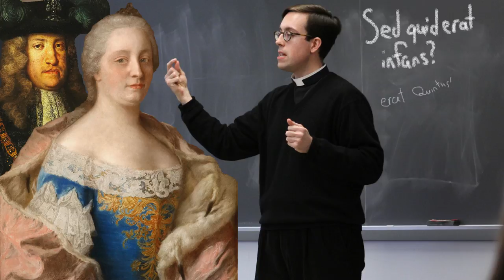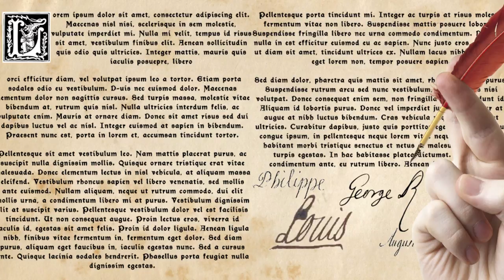When Life Gives You Lemons | The Life & Times of Maria Theresa (ft. M.Laser!)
Back again to a country that used be a great power once too, guys! Though looking at Austria now you wouldn't know it. But how Austria fell apart is another story, today we're looking at the time Austria almost fell apart but didn't thanks to Maria Theresa (along with, y'know, her generals and administration and stuff). We've got a World War before World Wars were cool, we've got Cold War-esque meddling in other countries' affairs before that was cool, we've got Carolus Rex who's always been cool, so come on down! Oh yeah and we've got Frederick the Great making Maria's life complicated. A lot of that, actually.

And for those of you who are studying for AP Euro, that means we've got the War of Polish Succession, the Pragmatic Sanction, the War of Austrian Succession, the Diplomatic Revolution, and the big bad Seven Years War. God I love it when a video is actually relevant for once.

Footnotes:

1:04 Yes I know it's the East India Company, let me have my fun

1:09 This is a frame stolen from a short film I worked on and am therefore obligated to promote, which you can find here: I still think the YouTube-added contrast looks weird, maybe you can change my co-director's mind. But man this shot looks good.

1:12 Charles VI did get one son, but he died at the ripe old age of seven months, so there's some more Alternate History fuel to add to this video, as if there wasn't enough already.

4:05 Kids complain about it being mandatory, that is. Not trying to pass judgement on public education in formerly Habsburg lands

5:12 The battle of Karansebes. Google it, it's hilarious

5:20 There are still Habsburg-Lorraines around, though, Europe couldn't get rid of them that easily.

Music (in order of appearance):

Kevin Macleod - Hidden Past (0:14)

Joseph Haydn - Symphony no. 6 in D aka "Morning" (0:22)

Sabaton - Carolus Rex (1:24)

Joseph Haydn - Symphony no. 45 in F# Minor aka "Farewell" (1:45)

Joseph Haydn - String Quartet Op. 33 no. 6 in D Major (4:26)

Kevin Macleod - Zazie (5:35)